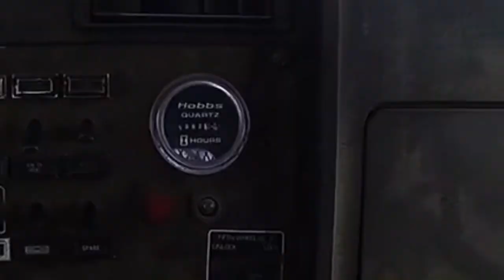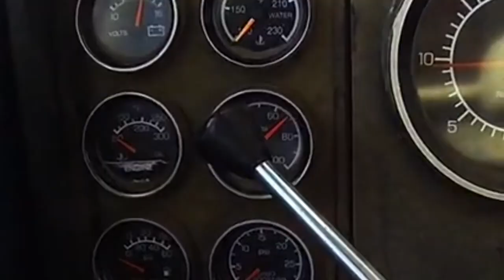✅ REPLAYED 1985 KENWORTH CANADIANA RIDE ALONG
Cold start the old yard goat 425 cat to pull 48 wheels into the shop.